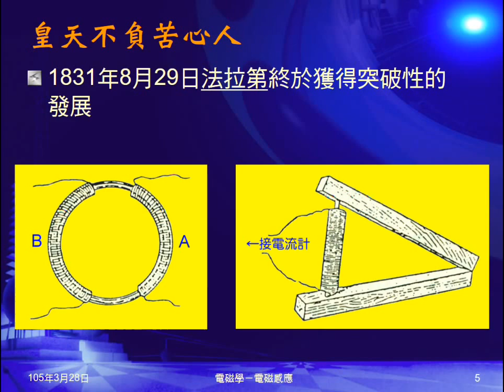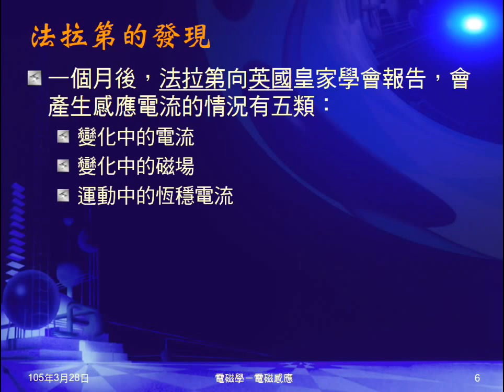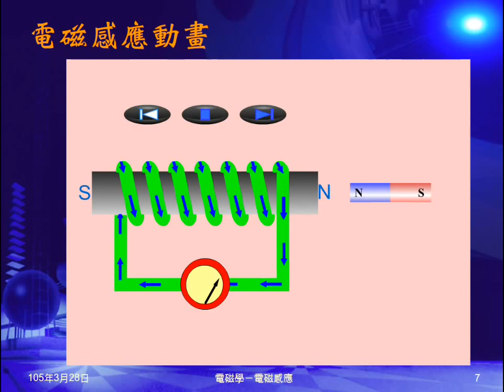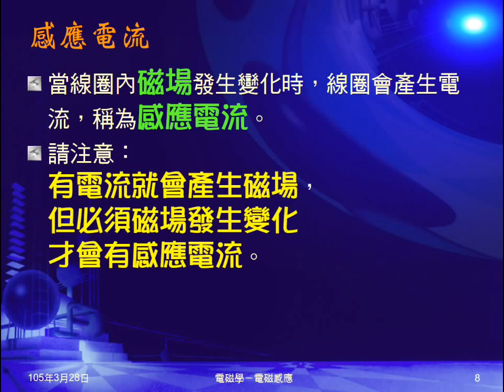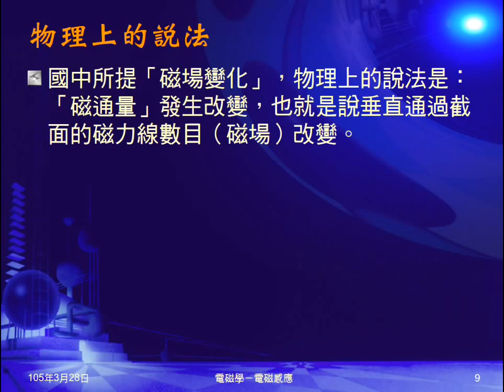104學年國三理化＿磁與電磁學30：磁場變化與感應電流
介紹法拉弟發現感應電流的故事，帶出要有磁場變化才會有感應電流。說明物理上，磁場變化的意義。